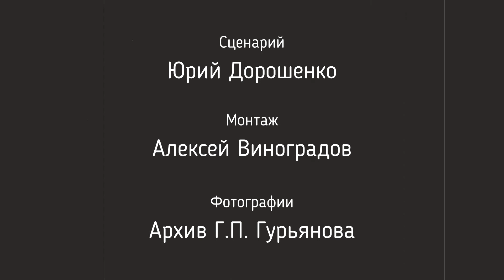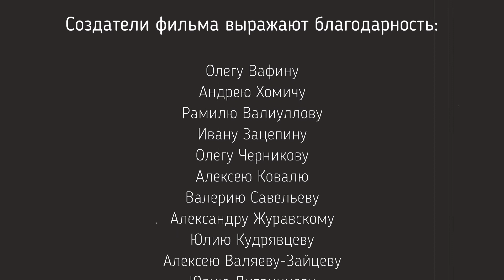Ми-1Т СССР-Л0298 в Свердловской области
Архивные кадры работы вертолета Ми-1Т СССР-Л0298 2-го Свердловского авиаотряда